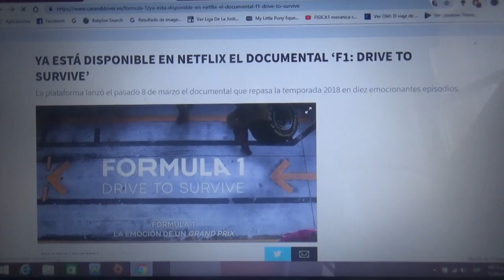F1 Drive to Survive ahora en Netflix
Este documental repasa toda la pasada Temporada 2018 de la Fórmula 1 y desde el 8 de Marzo esta disponible en Netflix